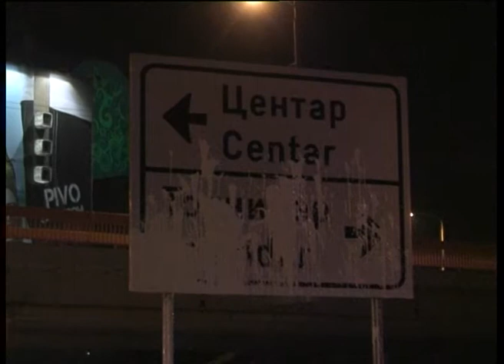Šest osoba povređeno u saobraćajnoj nesreći na Gezli